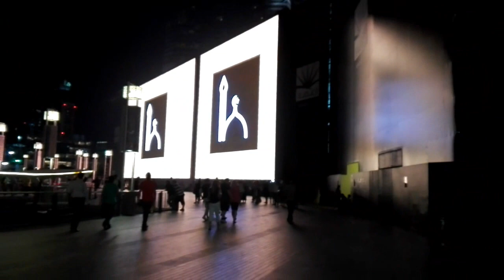Azan in Burj Khalifa Dubai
Beauty of Dubai